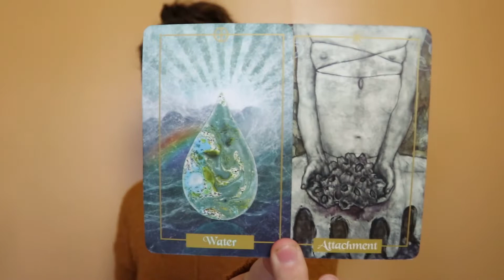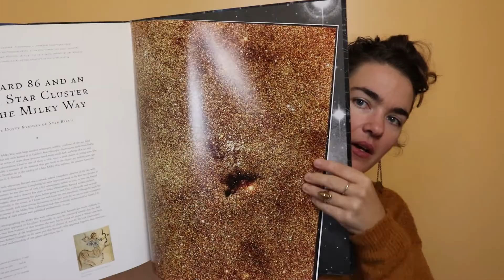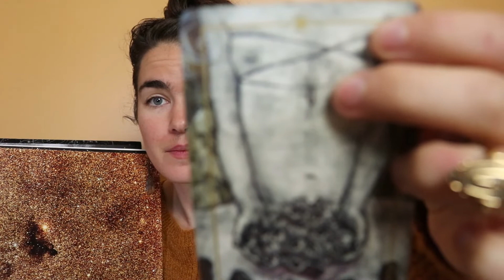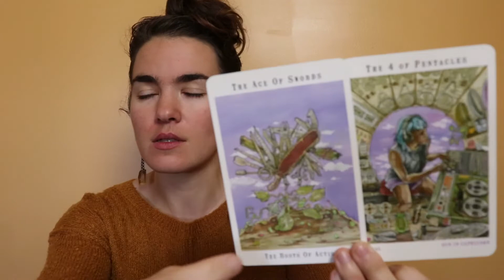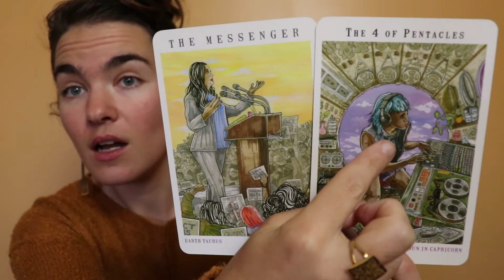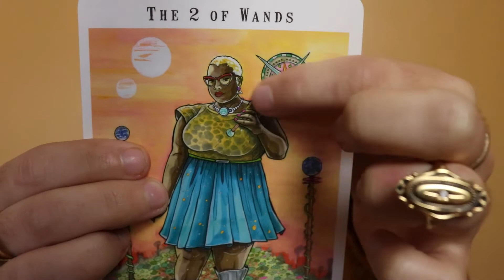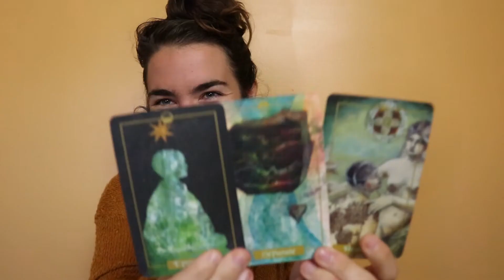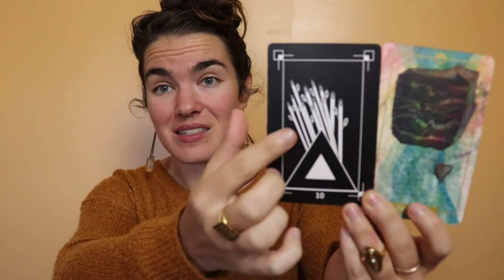♒︎Aquarius Small Story 💌 An Invisible Imprint (THIS STORY IS LITERALLY OUT OF THIS WORLD)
“And after having thus framed the universe, he allotted to it souls equal in number to the stars, inserting each in each….And he declared also, that after living well for the time appointed to him, each one should once more return to the habitation of his associate star, and spend a blessed and suitable existence…” -Plato quote from The Invisible Universe by David Malin